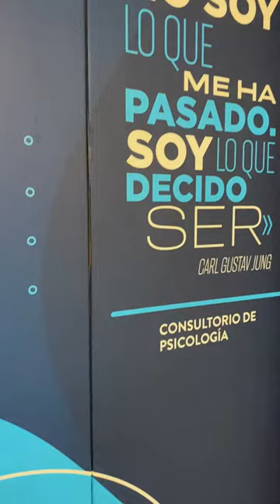Conoce nuestros nuevos Consultorios de Psicología del POLI